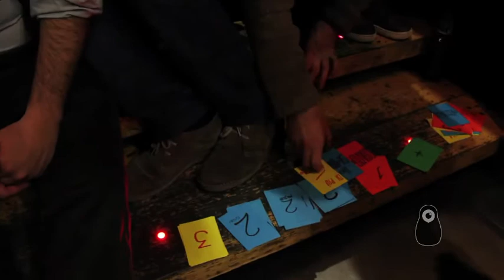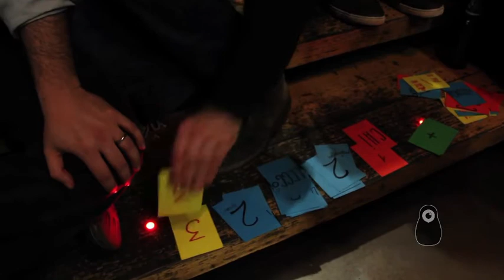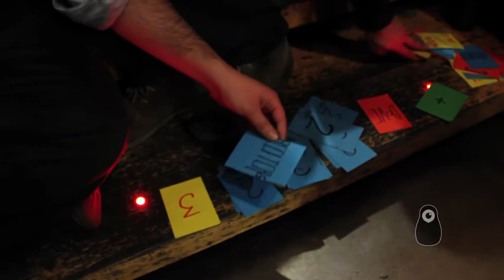CALIBRO 35 INTO THE HOUSE OF CARDS | Matriosca Video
I Calibro 35 arrivano in Spagna in tour, a Barcellona si sono imbattuti nel castello di carte di Matriosca.
Gli interrogati stavolta sono Massimo Martellotta, Luca Cavina e Tommaso Colliva.

AUDIO:
Margot Mecca